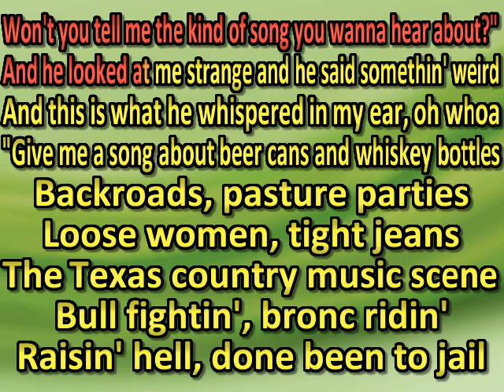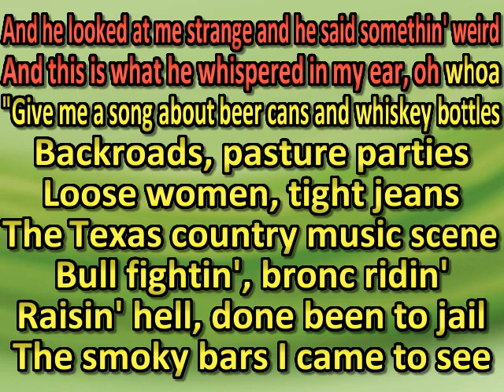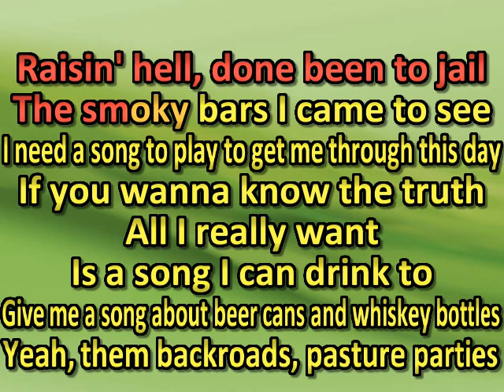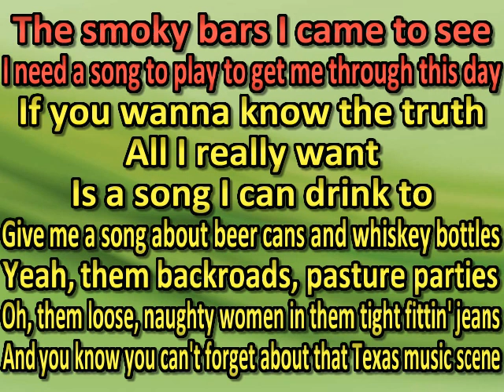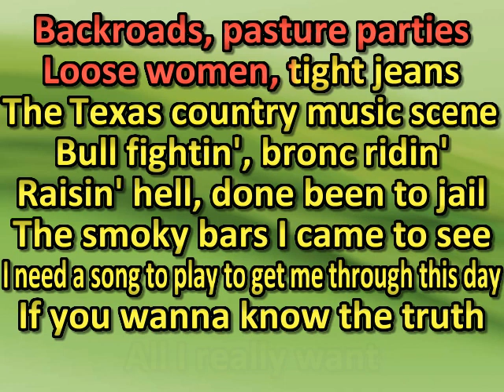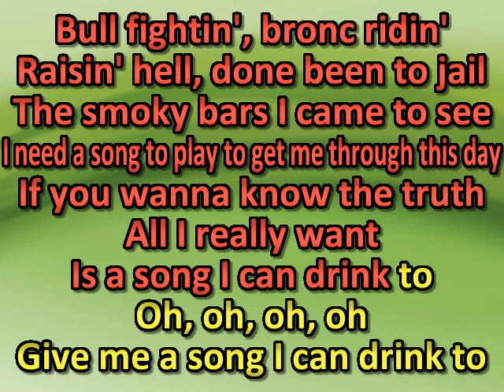Koe Wetzel Song I Can Drink Too (karaoke) (by request)